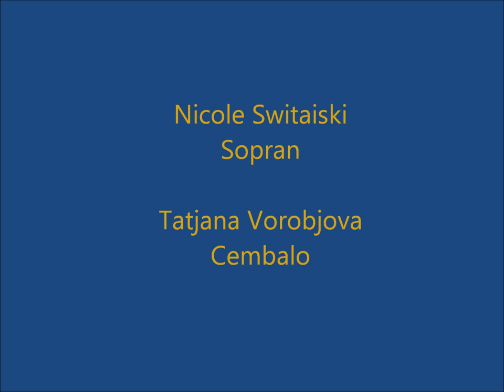Grandi, Alessandro: Cantabo Domino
aus der Sammlung "Ghirlandia Sacra, Libro Primo per Leonardo Simonetti", Venetia 1625

Nicole Switaiski, Sopran
Tatjana Vorobjova, Cembalo

Life-Mitschnitt St. Evergislus, Bornheim-Brenig